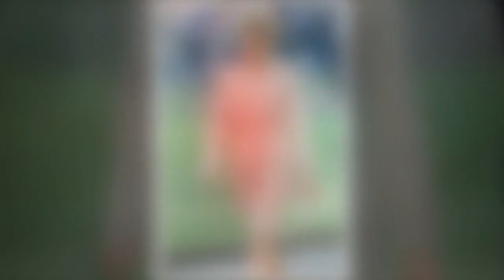Lady Diana : le médecin qui a tenté de la sauver sort du silence